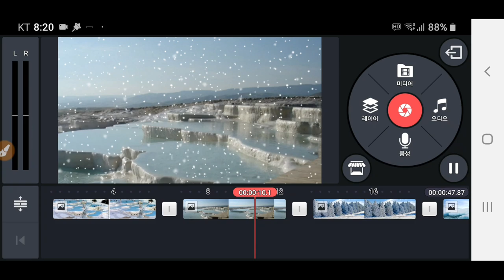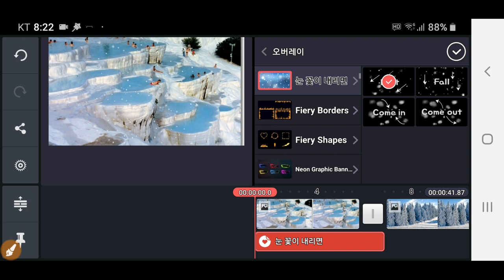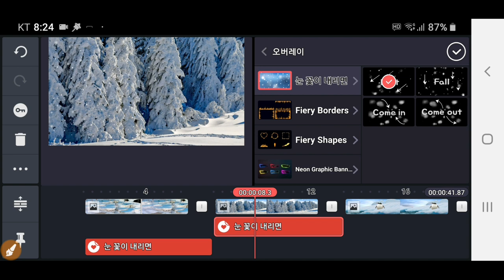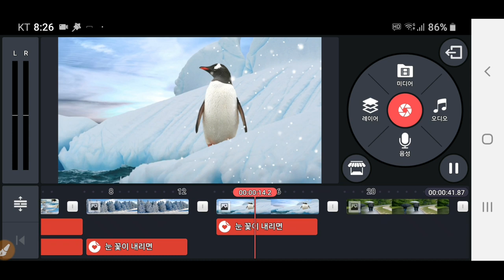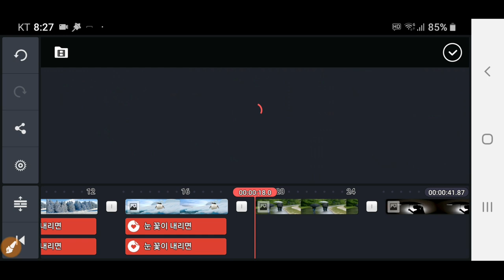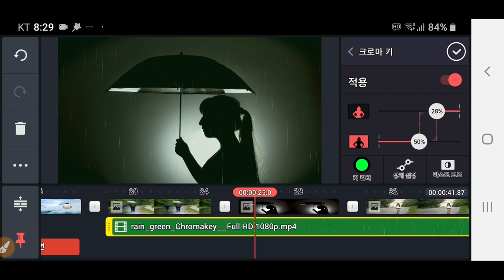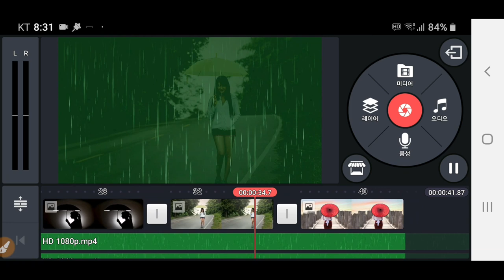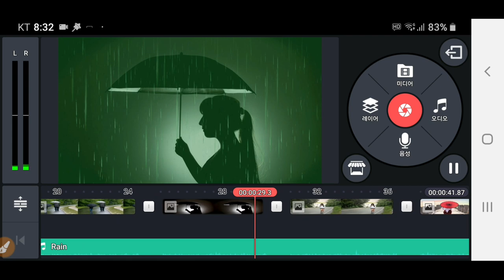Kinemaster 눈.비 오는효과 적용 방법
키네마스터 눈과 비가 오는 효과 적용하는 방법 눈 비 눈효과 비효과 Snow effect Rain FX 키네마스터강좌 눈효과 비효과